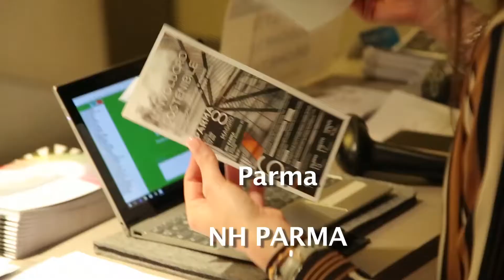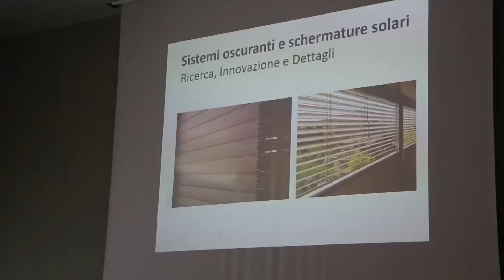Intervista a Raffaele Di Vietri - PINTO - Parma 8 Maggio 2018